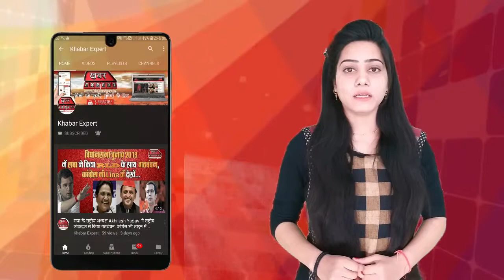फ़िरोज़ाबाद: सिरसागंज पुलिस का मर्डर को लेकर खुलासा, दो आरोपी पुलिस गिरफ्त में....